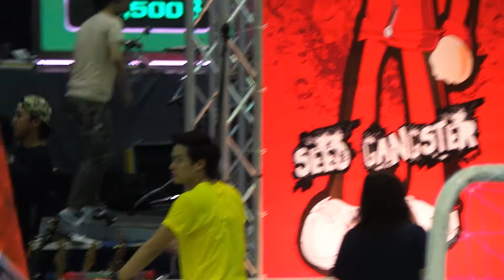20131215 แอบถ่ายปอ สัมภาษณ์สื่อ